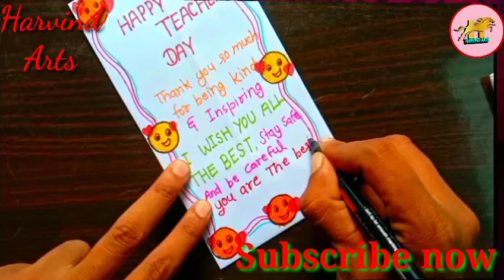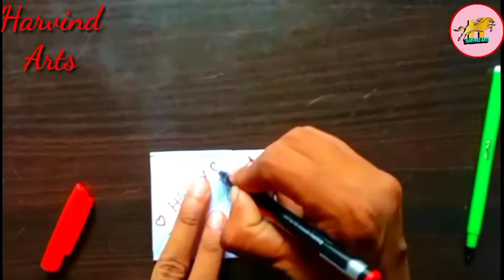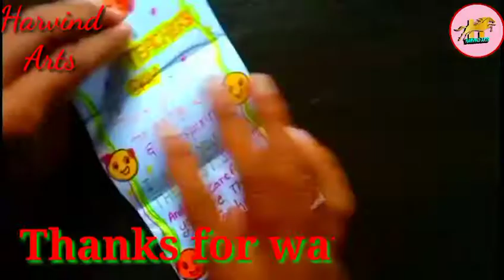Surprise message card for Teachers day|how to make Teachers day craft card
koseSurprise message card for Teachers day|Teachers day card|how to make Teachers day craft card

1- A 4 size Paper
2- Marker colour

this video cover diy surprise message card for teacher's day, pull tab origami envelope card, Teachers day card, happy teachers day card craft, hand make Teachers day craft card, in this video tutorial I am showing how to make special pull tab origami envelope card for Teachers day, Teachers day easy craft idea, how to make Teachers day craft card very easy step by step

Independence Day drawing for 15th August
Independence Day drawing
greeting card easy drawing
easyDiya drawing
Independence day drawing by Harvind
Day drawing for beginners
Independence Day card
15th day drawing
Drawing 15th August
Independence day drawing tutorial channel
Day picture
Independence Day drawing poster easy
poster making
Independence Day
Independence Day slogan and poster drawing